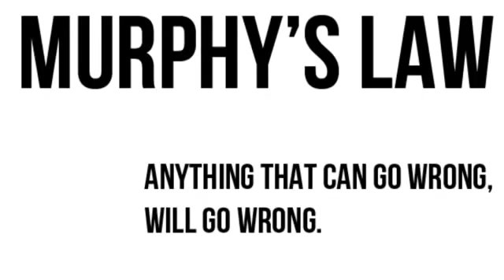Inspirational Story: The Optimist vs The Pessimist with Guruji Pt. Krishen Ramdeen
Guruji Pt. Krishen Ramdeen on Your Mystical Journey KESHAVAM – The Cosmic Dance for Spiritual Conversations to enhance your mind, body and divine spirit

LPM - Lighter Philosophical Moments an Awe-inspiring Segment where short stories, inspirational and motivational messages and poems are shared to help you to transform your lives!

For More Insights on
Guruji Pt. Krishen Ramdeen: